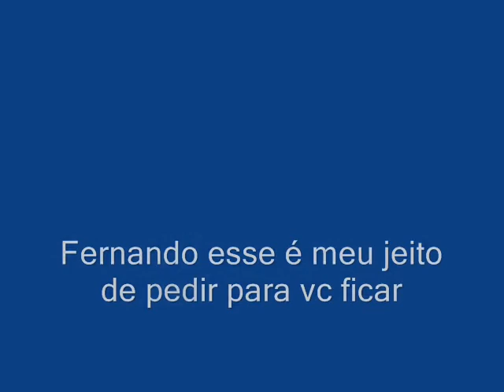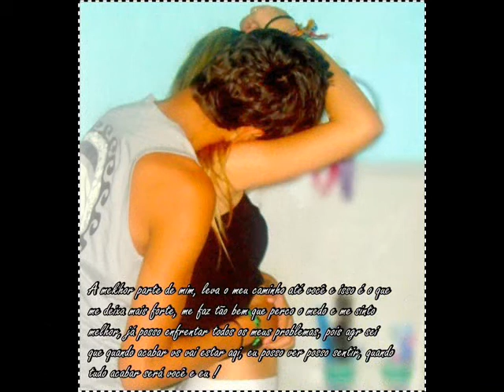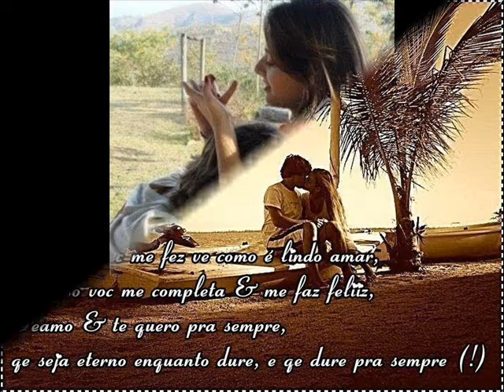Darvin pensa em mim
esse é meu mode de pedir que o Fernando fique